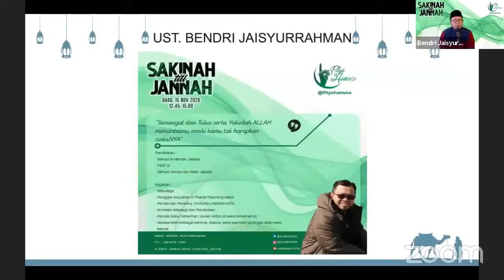Di dalam kesulitan ada kemudahan - Ust. Bendri Jaisyurrahman - Fitya Hamasa - Sakinah till Jannah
Kajian Online Fitya Hamasa bersama Ust. Bendri Jaisyurrahman